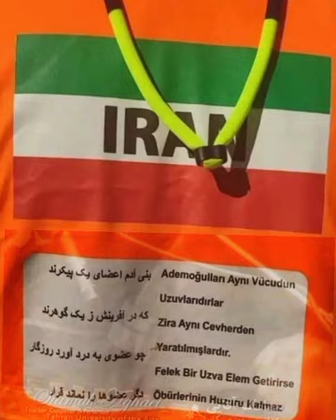Aynı Cevherdeniz Miraca Ulaşmak Bunu Anlayınca Mümkün